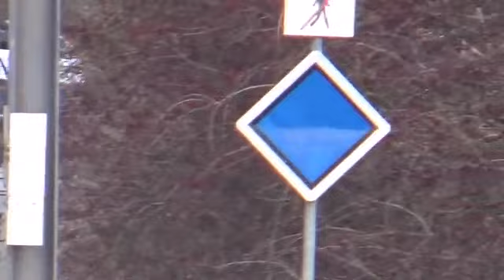treinen in Maastricht Noord en bunde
in de middag